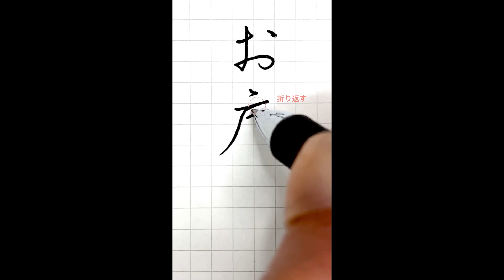【硬筆・ペン習字】「お慶び」の書き方と練習のコツ・お手本・見本（ボールペン字/書道）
ブログでも「お慶び」の書き方とコツを解説しています。

1987年、大阪府生まれ。小学生の頃から字を書くことが好きで、文字に携わる仕事をしたいと思い、佛教大学文学部 日本文学科に入学。日本文学/日本語学/書道について学ぶ。大学卒業後は仏具関係の会社に就職し、熨斗書きなど担当。その後、結婚を機に退職するも、主婦としてペン習字を中心に勉強を継続させ、硬筆書写技能検定1級を取得。現在はさらなる技術の幅を広げたいと思い、湯淺圭祐先生（松本松栄堂 書道教室）のもと毛筆書道を学び中。